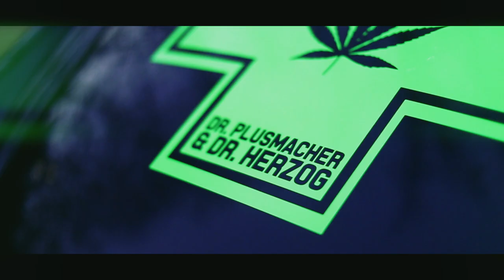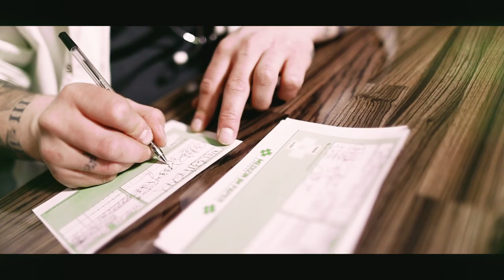PLUSMACHER - Medizin im Paper feat HERZOG ► Prod. The BREED (Official Video)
PLUSMACHER "KUSH HUNTER" DAS NEUE ALBUM AB JETZT ÜBERALL ERHÄLTLICH!

VIDEO:  DIRECTION - PRODUCTION - POSTPRODUCTION
Pretty Dirty